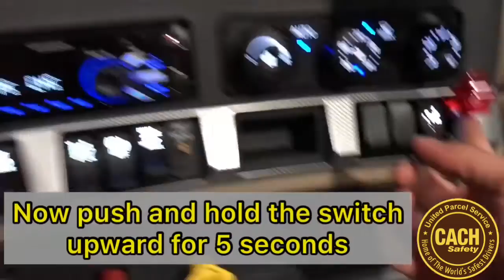Kenworth 5th wheel release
Operating the in cab 5th wheel release.Twitter@CACHFeeder